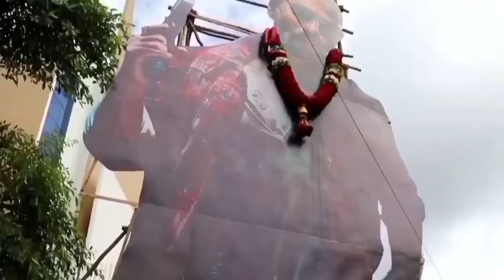Vidya Balan On JAWAN ने हिलाया पूरा India Jawan Advance Booking SRK Jawan Update Jawan traile